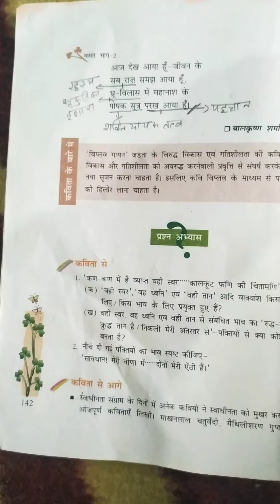class - 7, कविता - विप्लव गायन, सारांश परिचर्चा